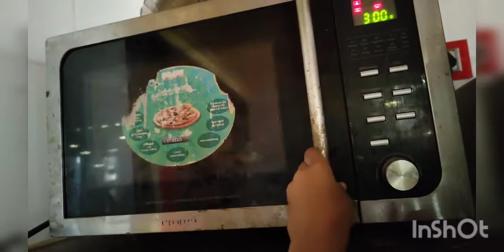दोन प्रकारचा मशरूम पिझ्झा एवढ्या सोपा एकदा बनवून पहा आवण मध्ये आणि फॅन मध्य झटप यम्मी mushroom pizza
(मशरूम पिझ्झा साठी सामग्री)

सीता नेहरे किचन रेसिपी/पिझ्झासाठी सामग्री/दोन सिमला मिरची ग्रीन/दोन टमाटर/दोन कांदे/दोन-चार मशरूम मोठे मोठे छान ताजी ताजी/ओरेगॉन एक चमचा/चिली फ्लेक्स एक चमचा/टमाटर स्वास एदोन चमचे/दोन चमचे एलि पॅनो/मोझर्‍याला चीज भरपूर एक वाटी/